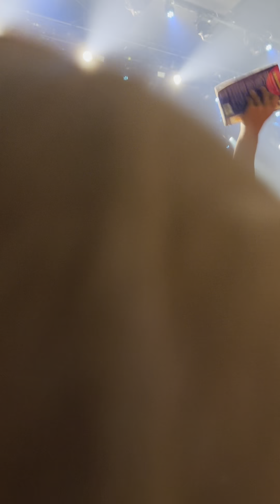Miles Mimmick performs live at youth conference footage